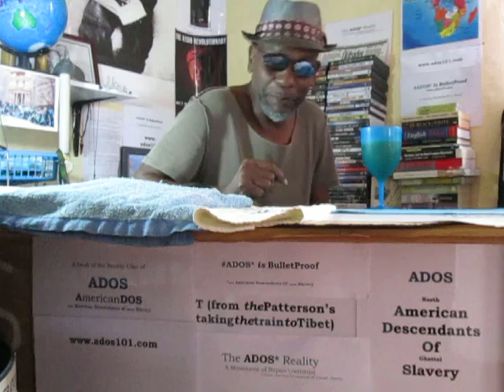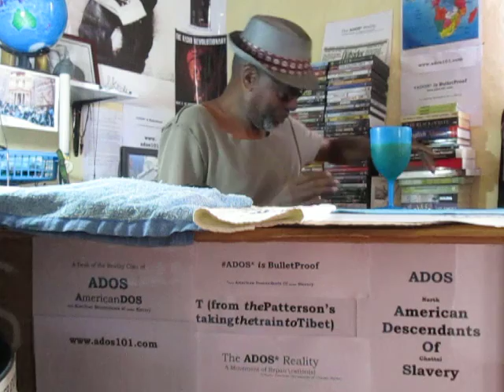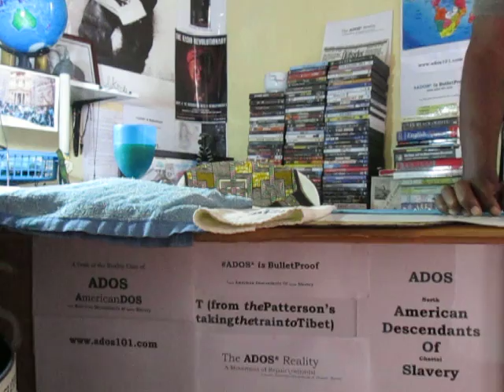A Fake ADOS ConspiracyTheory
This posting is clearly "click bait" created by theBrother for a number of reasons.
First and foremost,  he wanted a reason to wear his conspiracy hat.
Second he wanted to check and see if the "click bait" would work.

(If the ploy worked for you hit the "Thumbs Up" icon; If it was a low-down dirty ploy in your opinion, hit the "Thumbs Down" icon.)

Third of all,  he is just plain curious as to where and how far the ADOS Reparations juggernaut can take our thinking.
Lastly, theBrother just is intrigued with the idea of someone like a Trump (either right now, or _if_ he gets reelected in 2020) holding influence in such a historic situation.

Crypto Currency / BitCoin CONTRIBUTIONS:
722fce22-5e9f-42fc-a378-2da90f5d267a